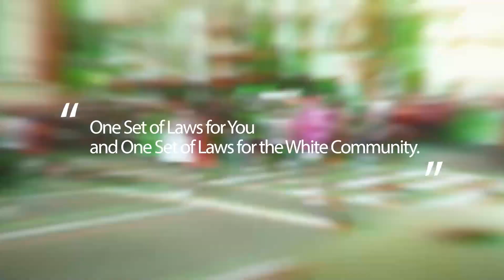Western Media Continues To Show Their Blatant Anti-Black Racism In Ukraine Coverage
Phillip Scott reports on the blatant Anti-Black racism in the coverage of the Ukraine invasion.